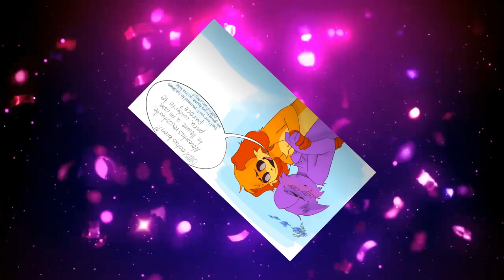Catnap x Dogday Clarification of relationships🔞┃Poppy Playtime Chapter 3┃Comic Dub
1 😱 Poppy Playtime Chapter 3┃Comic dub

Video: Cat Lab Studio